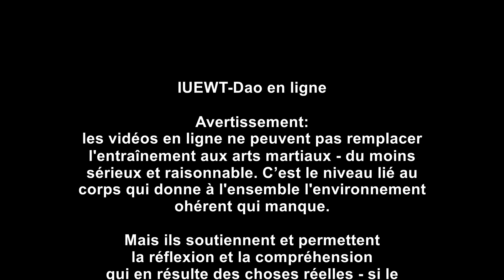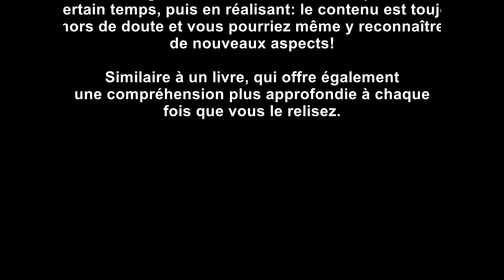Tutoriels IUEWT annonce